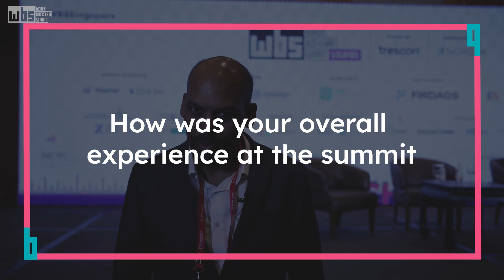An interview with Balaji Sridharan, Senior Vice President, Citibank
Balaji Sridharan, Senior Vice President, Citibank spoke candidly about the World Blockchain Summit Singapore 2023 on the following questions.
1. How was your overall experience at the summit?
2. What the three highlights of the summit?